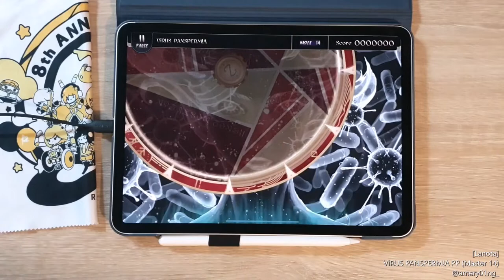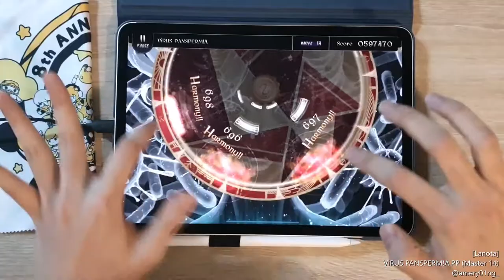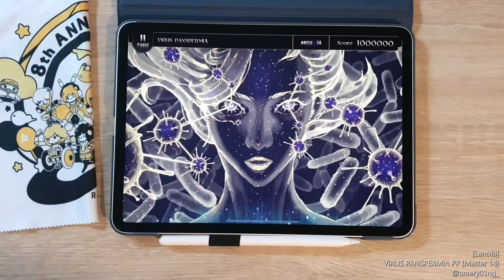[Lanota] ViRUS PANSPERM!Λ (Master 14) Perfect Purified!! 바이러스 배종발달설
Harmony 1202/1202 (0 Tunes)

Phone : iPad Pro 11" 2nd gen (2020)

[🎵 RiraN vs. Apo11o program - ViRUS PANSPERM!Λ (feat. Ai Ohsera)]